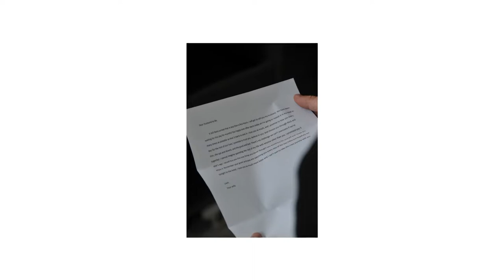The Cascades, South Park, PA Library Firehall